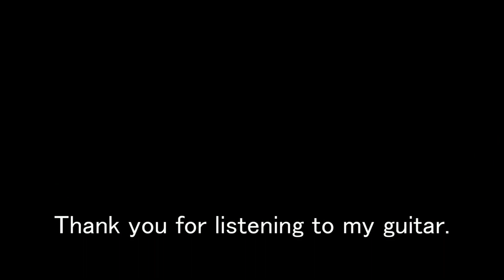【千聖(PENICILLIN)】KICK! ~XX ver.~【演奏してみた】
PENICILLINのギタリスト・千聖さんのソロ活動の楽曲、1998年2月11日にリリースされた『KICK!』をギター演奏してみました。
2017年に20周年記念ベストでリメイクされた『～XX ver.～』を元にしての演奏です。

憧れのギタリストの一人の楽曲を演奏できたことも嬉しかったですし、特にこの曲は千聖ソロ曲の中でもリリース当時から今でも好きな楽曲なので、演奏していてすごく楽しかったです！
当時、シングルCDとは別にPVも買って(←DVDではなくVHSビデオテープでした)観まくってましたよ(笑)

完コピを目指したわけではなく、大好きな曲を自分なりに演奏したものですので、悪しからず。
一ギタリストとして千聖さんからはかなり影響を受けたもので、自分のギター演奏の原点の一つと言っても過言ではないです。